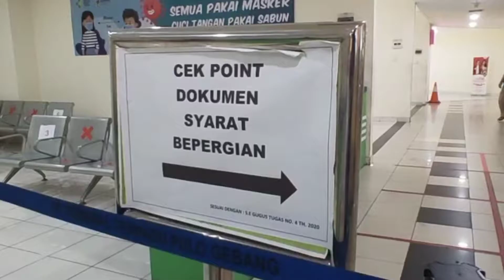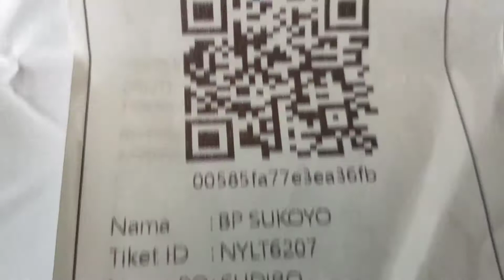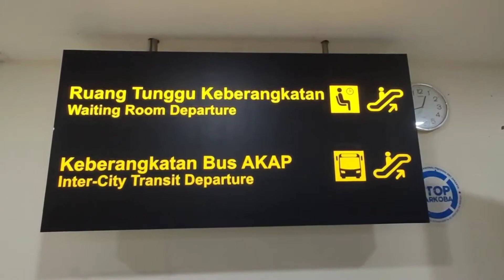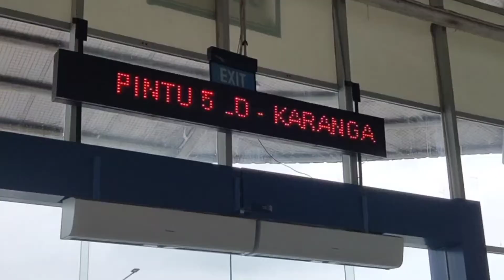MENCARI TIKET BUS DI TERMINAL PULO GEBANG JAKARTA TIMUR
terminal pulo gebang adalahnpengganti terminal pulo gadung...terminal ini di lengkapi dg full ac
di lantai satu tempat penjual tiket dan di lantai dua tempat menunggu bus yang kita tuju